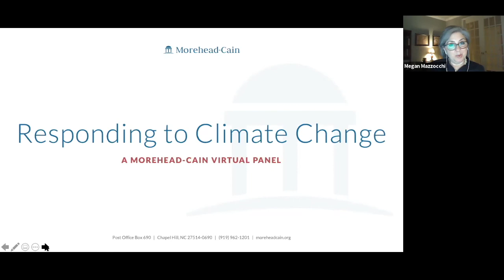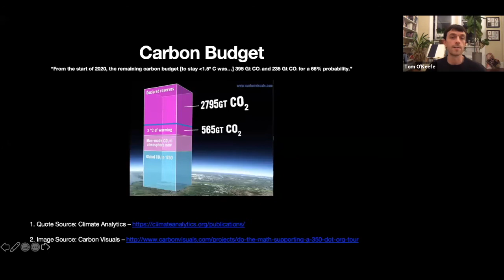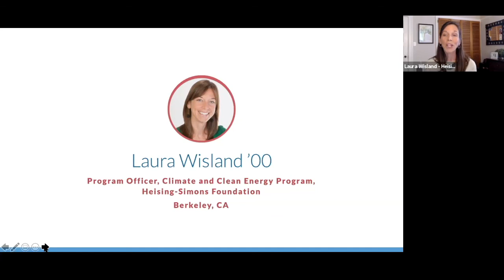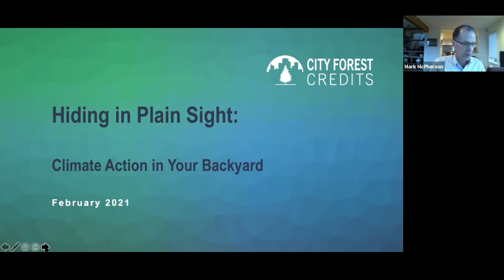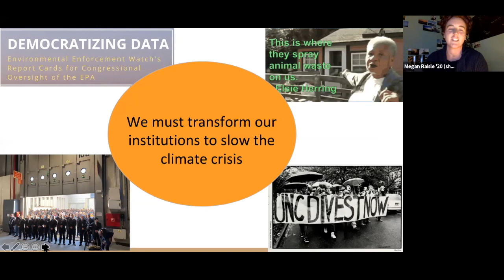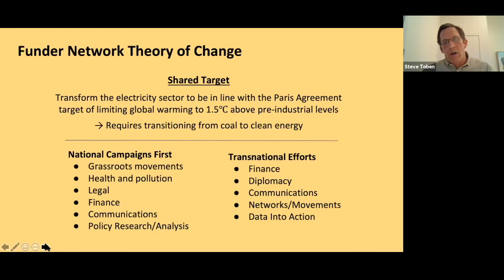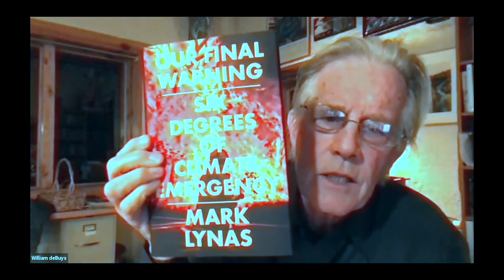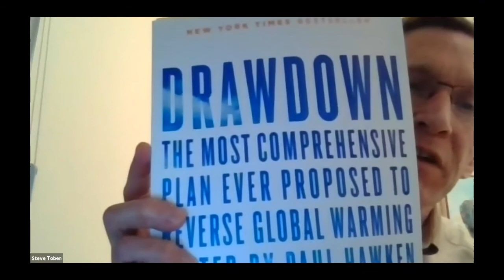Responding to Climate Change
The crisis of climate change poses a challenge to those in our community who may wish to apply their time, energy, and resources to addressing this issue but aren’t sure how. This session will highlight responses and solutions at scale that several Morehead-Cain Alumni are pursuing as social entrepreneurs, funders, commentators, policy analysts, and activists. Our conversation is designed to counter the tug of denial and despair, while acknowledging the reality of loss from those impacts of climate change that are already reshaping our world.